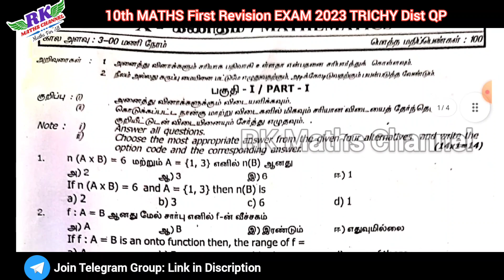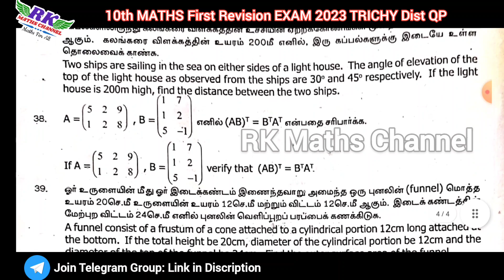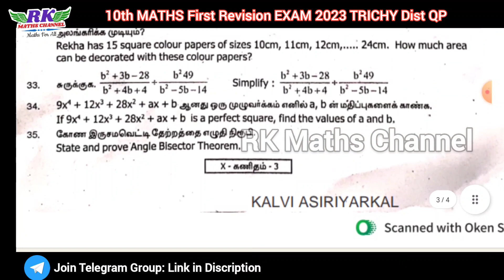TN 10th Maths|First Revision Exam 2023|TRICHY District Question Paper 2023